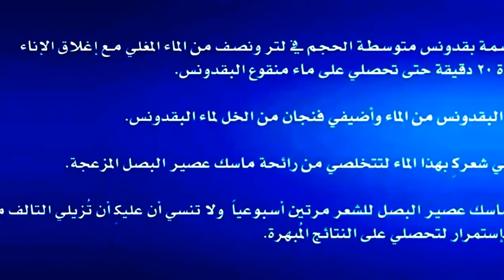خلطة سحرية لتطويل وتنعيم وتقوية الشعر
خلطة تطويل الشعر, تطويل الشعر, كيف تطويل الشعر, طريقة تطويل الشعر, تطويل الشعر الخشن, تطويل الشعر الجاف
العناية بالشعر, طرق العناية بالشعر, كيفيه العنايه بالشعر, عناية بالشعر, العناية بالشعر الخشن, طريقة الاهتمام بالشعر
طرق تنعيم الشعر , تنعيم الشعر الجاف , تنعيم الشعر المجعد , طريقة تنعيم الشعر , خلطات تنعيم الشعر
خلطة تنعيم الشعر , تنعيم الشعر للرجال , تنعيم الشعر وتطويله , وصفات تنعيم الشعر ,تنعيم وتطويل الشعر ,كيفية تنعيم الشعر
علاج تنعيم الشعر , تنعيم الشعر طبيعيا , تنعيم الشعر المصبوغ
تنعيم الشعر للاطفال , تنعيم الشعر مجرب , تنعيم الشعر بالحناء , تنعىم الشعر , تنعيم الشعر بدون استشوار , لتنعيم الشعر
تنعيم الشعر الخشن والجاف , وصفإت لتطويل الشعر , كيف تنعيم الشعر , طرق تنعيم الشعر الجاف ,تنعيم الشعر بالاعشاب
وصفه تنعيم الشعر , زيت تنعيم الشعر ,تنعيم الشعر في يوم , طريقة تنعيم الشعر الجاف
تنعيم الشعر,تطويل الشعر,خلطات للشعر,keratin hair treatment,العناية بالشعر,خلطة لتنعيم الشعر,تكثيف الشعر,عالم حواء
طريقة تنعيم الشعر باستخدام الحنه , خلطة لفرد الشعر الخشن وتنعيمه - مجربة ,خلطة لتنعيم الشعر الخشن ,وصفات لتنعيم وتكثيف الشعر للأطفال